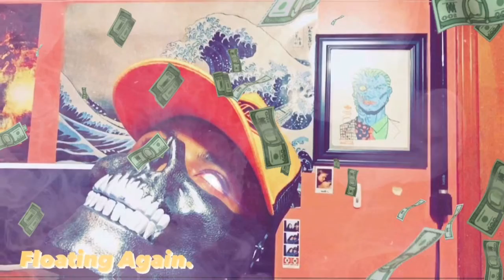DonutxSlinger - Floating Again. (Official Visualizer)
Official visualizer for "Floating Again." by DonutxSlinger.